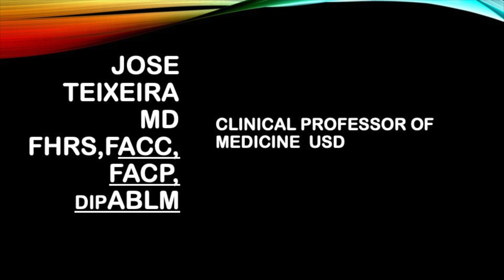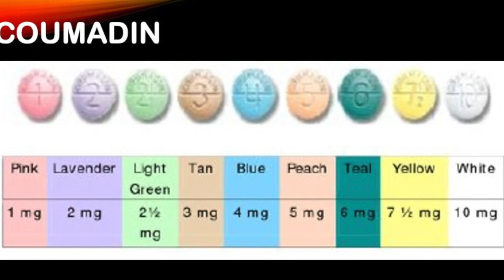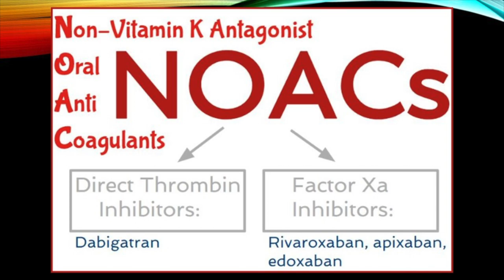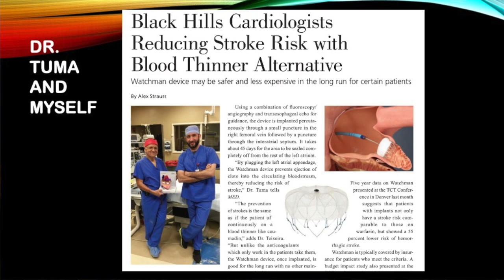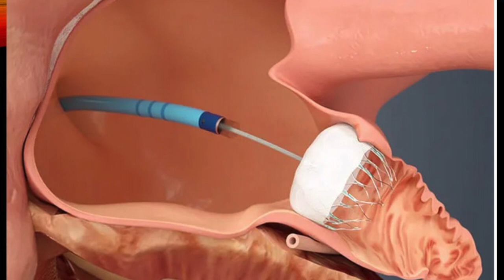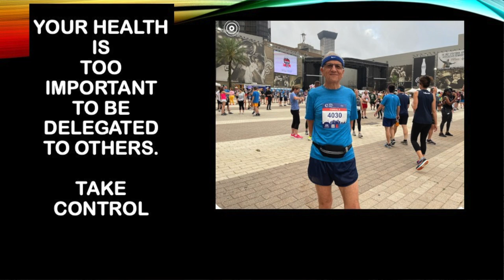STROKE PREVENTION IN ATRIAL FIBRILLATION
PREVENTING STROKES IN ATRIAL FIBRILLATION

Atrial fibrillation is the most common arrhythmia in adults and is responsible for 20 percent of all strokes.
 In addition, the strokes caused by atrial fibrillation have double the mortality of all strokes and are associated with worse disability.
In the last video we reviewed who is at risk of having a stroke and we revisited the CHA₂DS₂-VASc scoring system that allows us to pinpoint who is at risk of a stroke percentage wise per year.
Today we are addressing what can we do about it if you have atrial fibrillation.
We are looking at 5 different medications and we are emphasizing the benefits of the novel anticoagulants.
In addition, we are looking at alternatives to medications for people who cannot take blood thinners due to prior bleeding or who are at high risk of bleeding.
If you have atrial fib, if you want to avoid a stroke then this video is for you.

00:00 Introduction
01:03 Coumadin
01:56 NOACs
02:36 Advantages of NOACs
03:23 Left atrial appendage occlusion devices
04:38 Summary,Conclusions If you find this information helpful please subscribe.